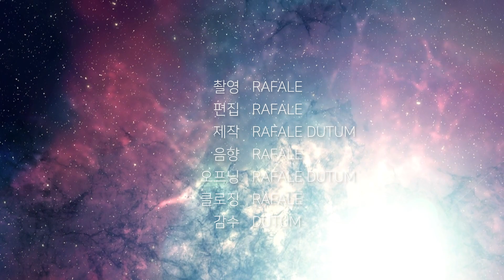조금...아쉽다?! 프라임1스튜디오 1/38 티라노사우루스 렉스 리뷰!! Prime1Studio Tyrannosaurus Rex review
프라임1스튜디오의 Prime Collectible Figures 시리즈
1/38 사이즈로 좀 작은 사이즈죠.
쥬라기월드 폴른킹덤의 T-REX입니다.
만롱당이나 본심남개의 제품들과 비슷한 사이즈인데
과연 퀄리티는?
예전보다 좋아졌을까?

* 촬영 시 착용한 진료복, 글러브, 진료도구, 등은
  실제 치과 진료 시에 사용하지 않고 촬영을 위해서만 사용합니다.